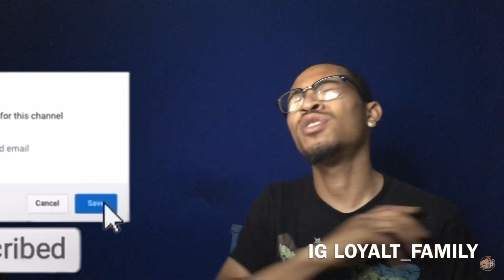YOUNG SLO-BE - NECKLEZZ “REACTION”